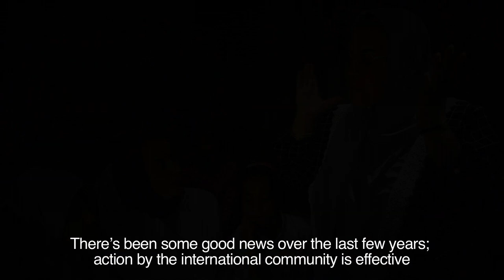HIV/AIDS events at the UN: 7-10 June 2011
How member states work together on HIV/AIDS at the UN
Featuring Emmanuel Lebrun Damiens